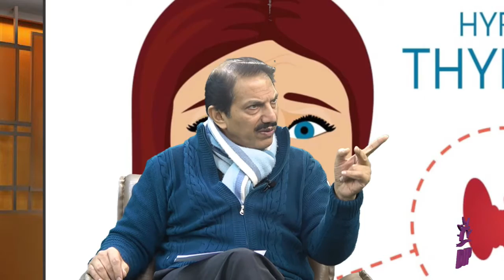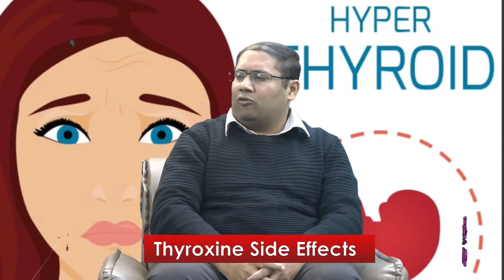Sugar, No Problem Manage with Dr Naveed Shahzad (Program # 18)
Today's Topic:
Thyroid Q & A
تھائیروئڈ کے بارے میں سوال و جواب

Does Thyroid disease also happen's in kids?
کیا تھائیروئڈ کی بیماری بچوں میں ہو سکتی ہے؟

Best time to take thyroxin tablets?
تھائیروکسن کی دوائی کس وقت لینی چاہیے؟

Thyroxin Side effects
کیا تھائیروکسن کے سائیڈ ایفیکٹس بھی ہوتے ہیں؟

Hypothyroid effects on eyes
ہائپو تھایئروئڈ کا آنکھوں پر کیا اثر ہوتا ہے؟

What is slow thyroid and active thyroid?
سلو تھائیروئڈ اور ایکٹوتھائیروئڈ کیا ہیں